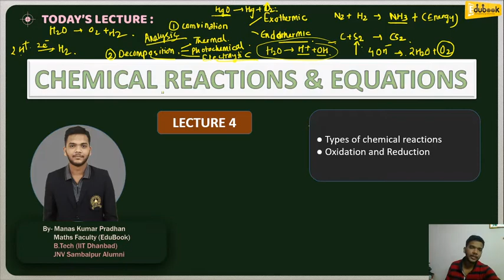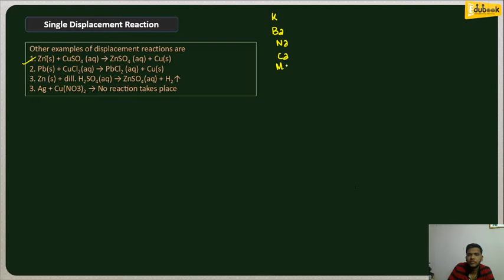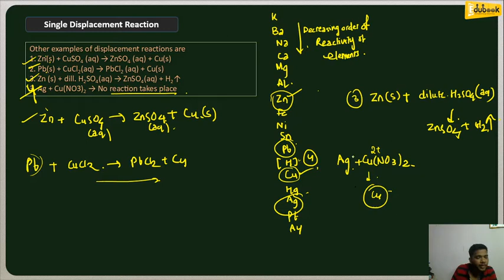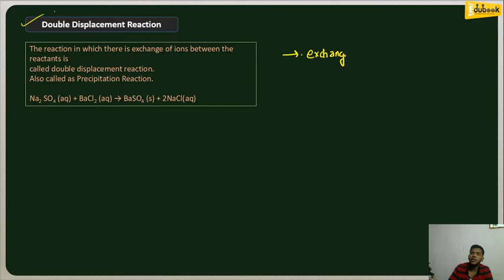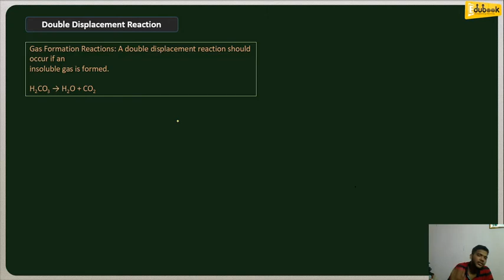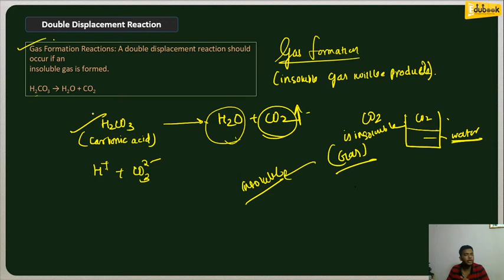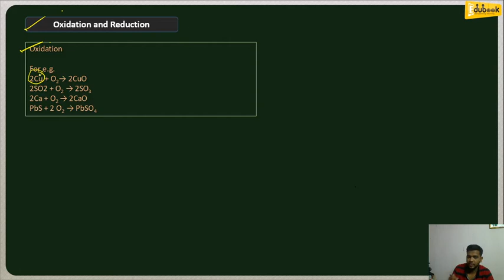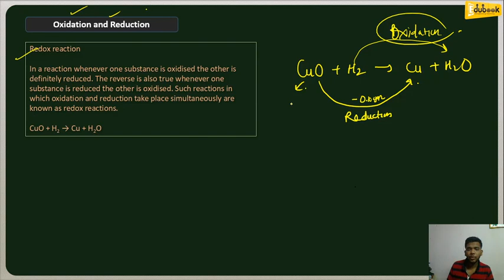CHEMISTRY: CLASS X | CHEMICAL REACTIONS & EQUATIONS | LECTURE 4 | TYPES OF CHEMICAL REACTIONS